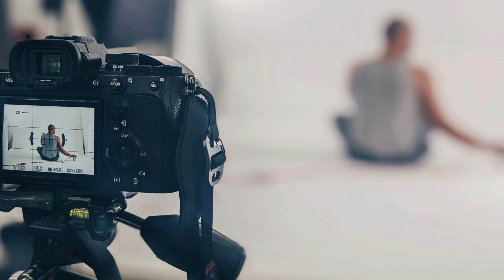The Empty Hourglass Project: Missed Call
4 of 25 behind the scenes snippets of true stories from our recently published book, 50 Lives/50 Truths: Reimagined Through Art - Volume 1.

True accounts of mental illness, trauma, loss, addiction, suicide, healing, and more retold through conceptual photography and the transformative power of art.

Missed Call: Suicide touches on grieving the loss of a loved one and dear friend to suicide, while also struggling with the guilt of that loss.

Story - Michael
Models - Brian Gamble and Alexander Pilon

The Empty Hourglass Project is a community art project and safe space for people of all ages who've been affected by trauma, loss, suicide, addiction, mental illness and more to share their stories, their art, and to find healing through creative expression.